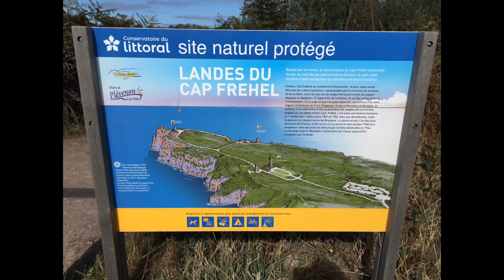พาเที่ยว Cap Frehel | Thanking C’est Moi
Cap Frehel เป็นชื่อประภาคารที่อยู่ในคาบสมุทรใน Cotes-d'armor ทางตอนเหนือของแคว้นบริททานีในประเทศฝรั่งเศส